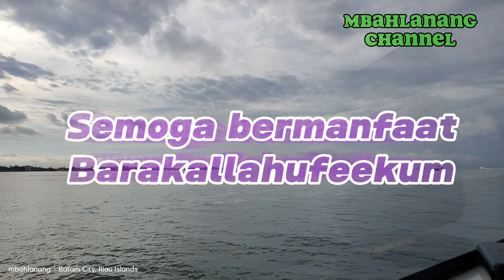𝑂𝑟𝑎𝑛𝑔 𝑌𝑎𝑛𝑔 𝑀𝑒𝑟𝑎𝑠𝑎𝑖 𝐾𝑒𝑚𝑎𝑛𝑖𝑠𝑎𝑛 𝐼𝑚𝑎𝑛: 𝑈𝑠𝑡𝑎𝑧 𝑀𝑢ℎ𝑎𝑚𝑚𝑎𝑑 𝐹𝑎𝑠ℎ𝑎𝑛 𝐴ℎ𝑚𝑎𝑑 𝑍𝑖𝑎𝑑𝑖